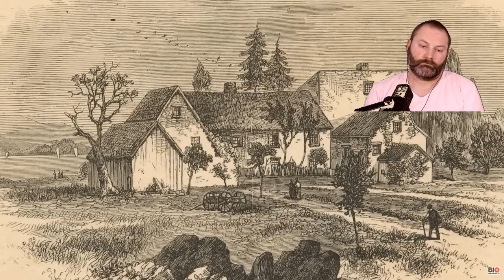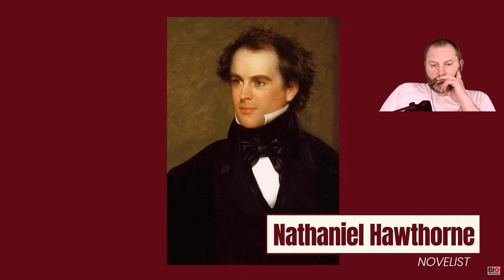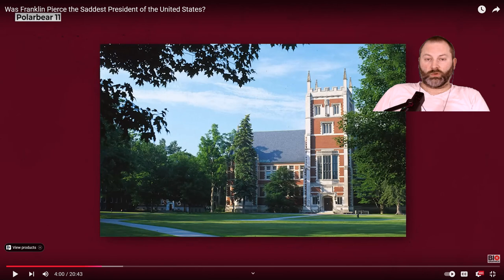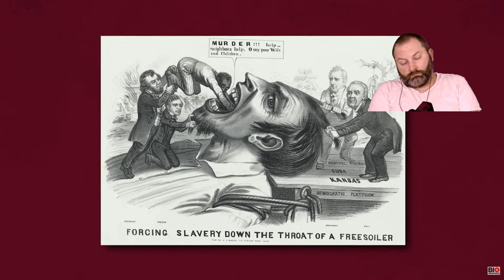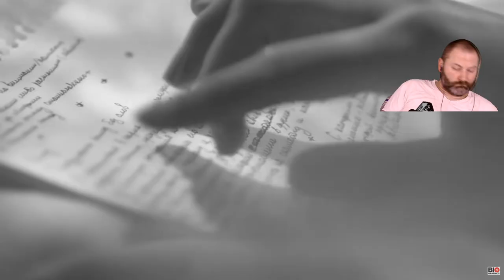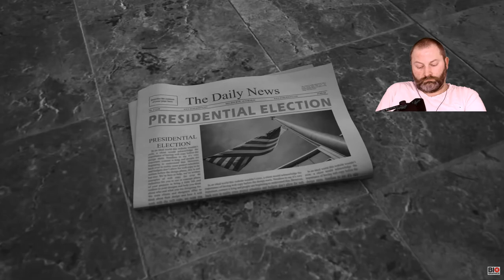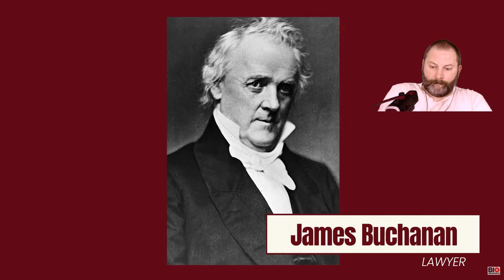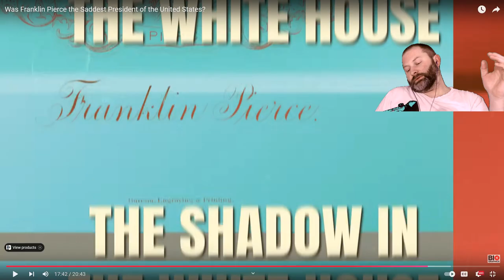Kris reacts Was Franklin Pierce the Saddest President of the United States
Franklin wasn't the worst but his term was filled with bad decisions and the loss of his child...And alcohol.